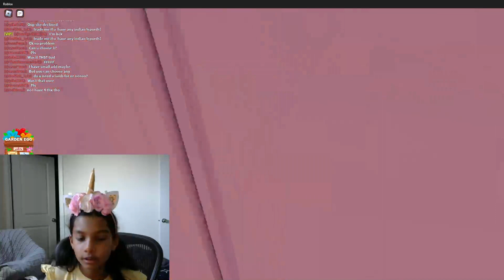NEW FLOWER OBBY In Adopt Me!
Checking out the new update!